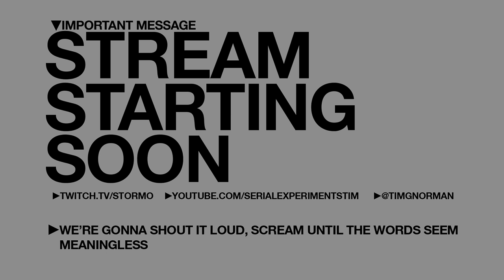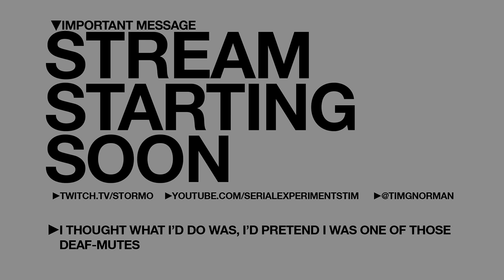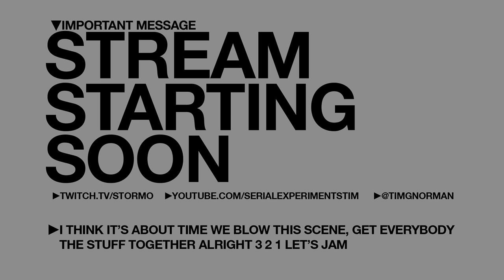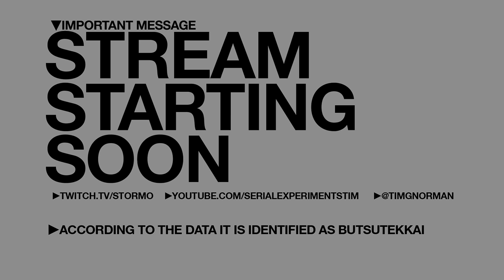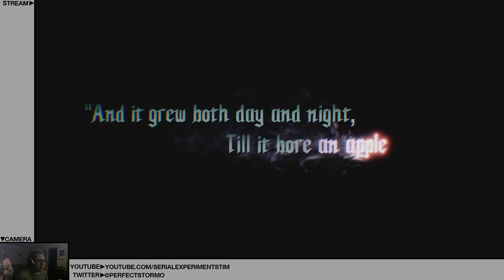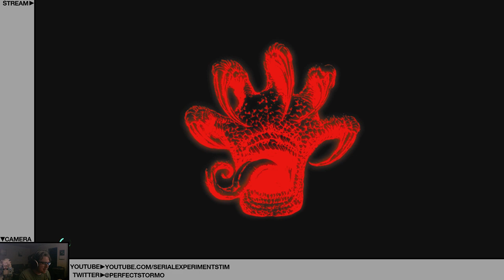Stormo Plays Devil May Cry 5 - Part 1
Yayayaya DMC5 (I'm not great at it)